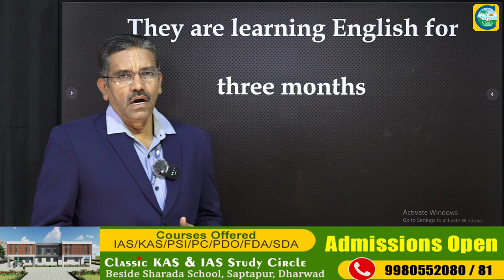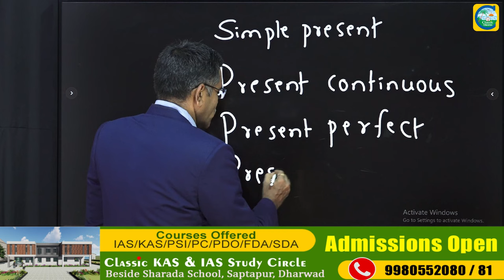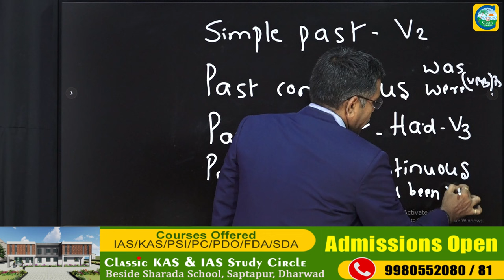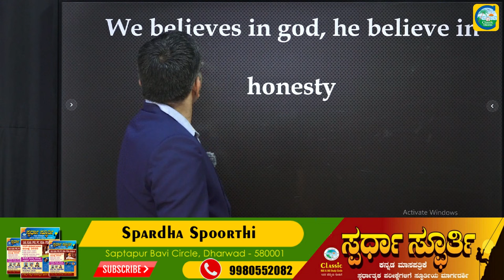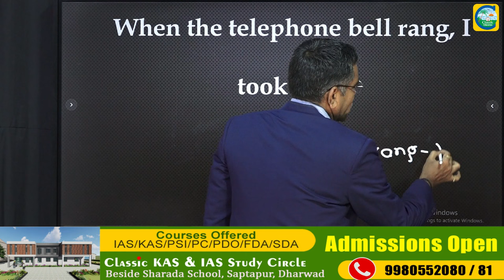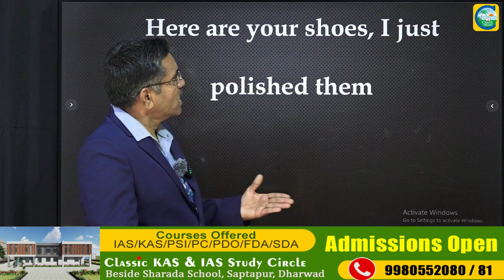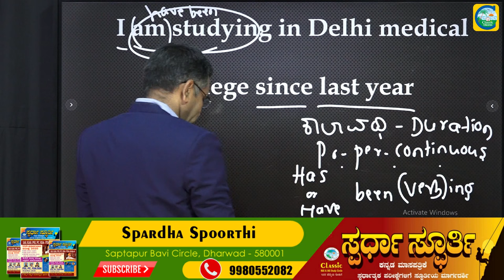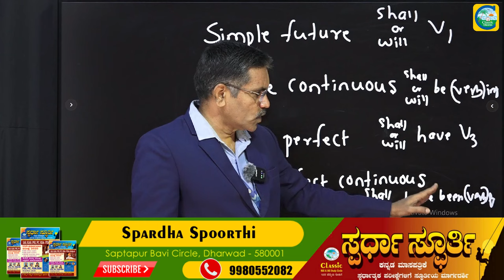Finding errors in the sentences-02 |V M Mahishi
Finding errors in the sentences - 02  || ವಾಕ್ಯಗಳಲ್ಲಿ ದೋಷಗಳನ್ನು ಕಂಡುಹಿಡಿಯುವುದು 02

Classic Education
Dharwad